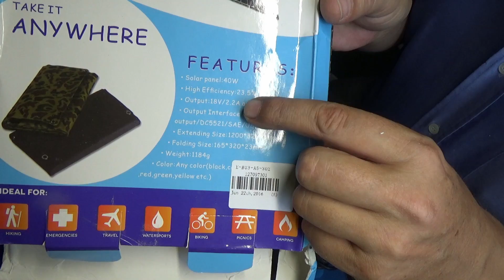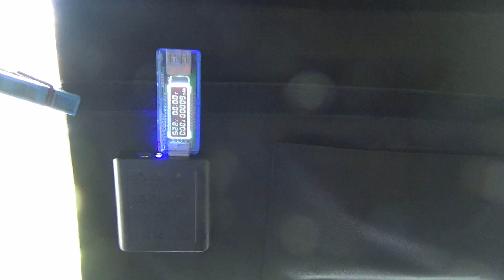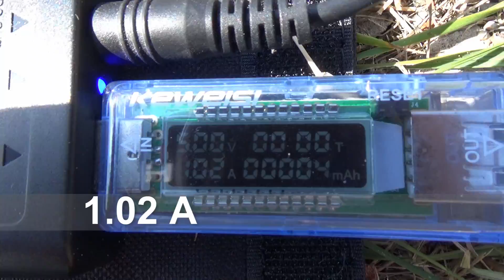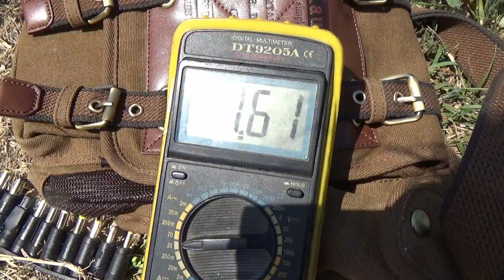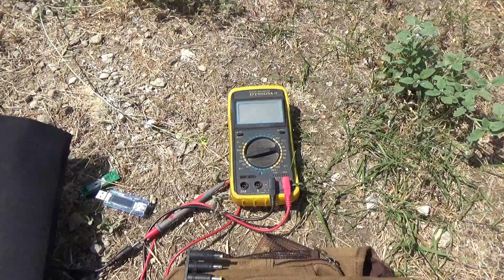Переносная солнечная панель на 40 Вт из Китая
Спасибо!